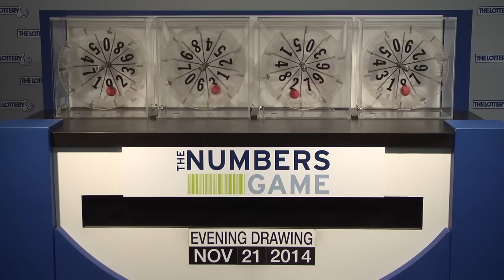Evening Numbers Game Drawing: Friday, November 21, 2014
The official winning numbers in the Mass. State Lottery's Evening Numbers Game drawing for Friday, November 21, 2014 are: 9-2-7-2.